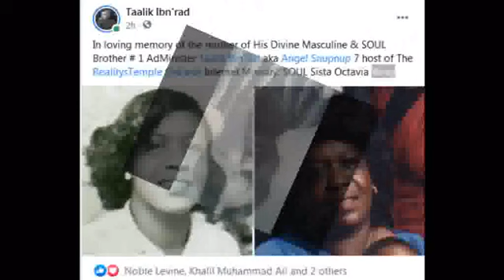Angelsnupnup7 Was A.D.O.S Long B4 Tariq Nasheed & Yvette Carnell SOULPower4Ever !